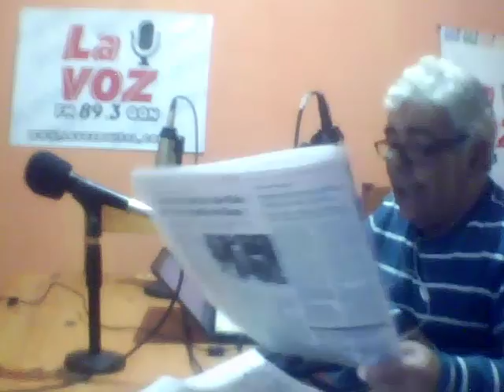28-09-17- EDITORIAL MARCELO ASPIROZ